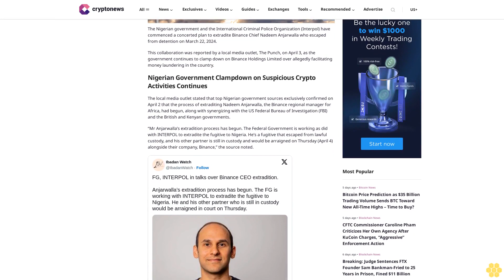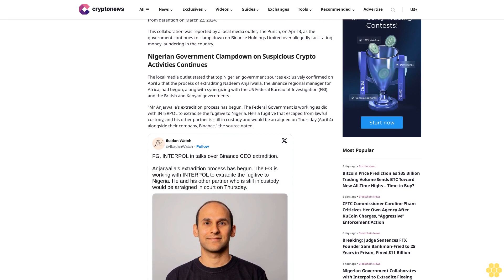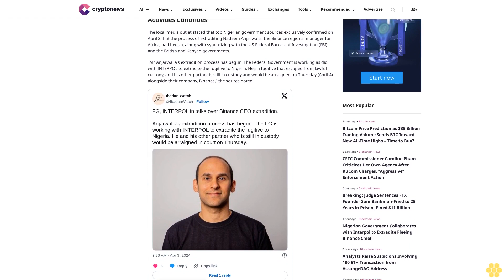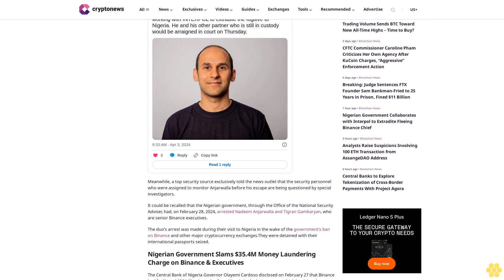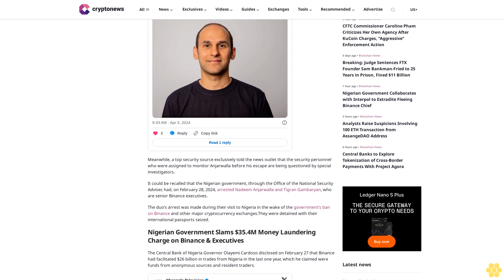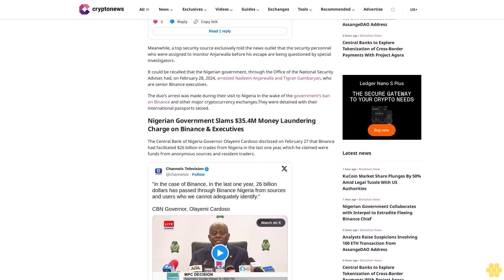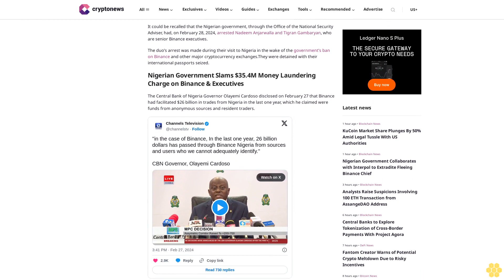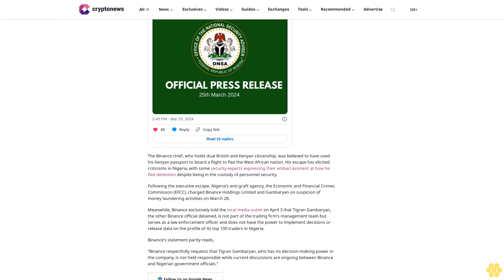Nigerian Government Collaborates with Interpol to Extradite Fleeing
Jimmy Aki

The Nigerian government and the International Criminal Police Organization (Interpol) have commenced a concerted plan to extradite Binance Chief Nadeem Anjarwalla who escaped from detention on March 22, 2024.

This collaboration was reported by a local media outlet, The Punch, on April 3, as the government continues to clamp down on Binance Holdings Limited over allegedly facilitating money laundering in the country.

Nigerian Government Clampdown on Suspicious Crypto Activities Continues.

The local media outlet stated that top Nigerian government sources exclusively confirmed on April 2 that the process of extraditing Nadeem Anjarwalla, the Binance regional manager for Africa, had begun, along with synergizing with the US Federal Bureau of Investigation (FBI) and the British and Kenyan governments.

“Mr Anjarwalla’s extradition process has begun. The Federal Government is working as did with INTERPOL to extradite the fugitive to Nigeria. He’s a fugitive that escaped from lawful custody, and his other partner is still in custody and would be arraigned on Thursday (April 4) alongside their company, Binance,” the source noted.

Meanwhile, a top security source exclusively told the news outlet that the security personnel who were assigned to monitor Anjarwalla before his escape are being questioned by special investigators.

It could be recalled that the Nigerian government, through the Office of the National Security Adviser, had, on February 28, 2024, arrested Nadeem Anjarwalla and Tigran Gambaryan, who are senior Binance executives.

The duo’s arrest was made during their visit to Nigeria in the wake of the government’s ban on Binance and other major cryptocurrency exchanges.They were detained with their international passports seized.

Nigerian Government Slams $35.4M Money Laundering Charge on Binance & Executives.

The Central Bank of Nigeria Governor Olayemi Cardoso disclosed on February 27 that Binance had facilitated $26 billion in trades from Nigeria in the last one year, which he claimed were funds from anonymous sources and resident traders.

As part of the investigative process, the Nigerian government wants the exchange to provide data on its top 100 traders/investors in the country, alongside...